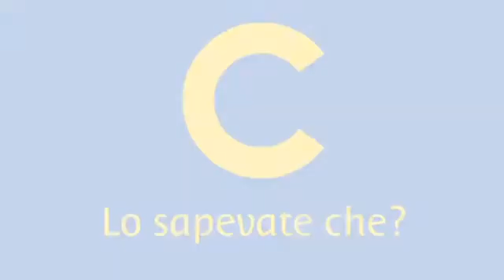Bambini e ragazzi sono gli Ospiti più speciali